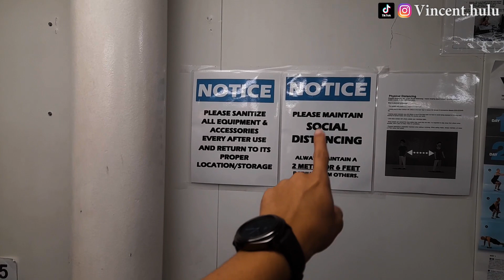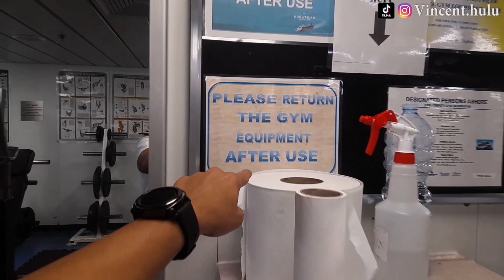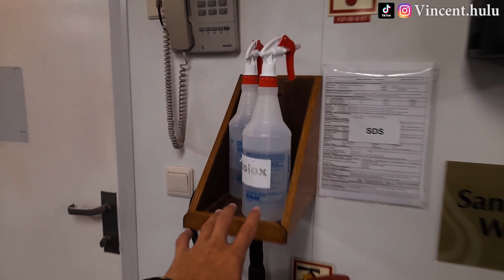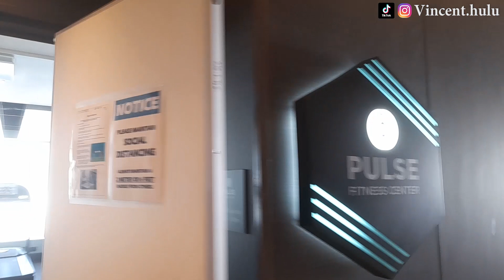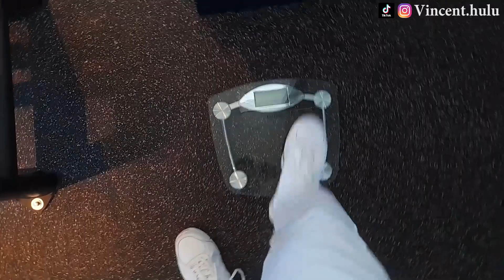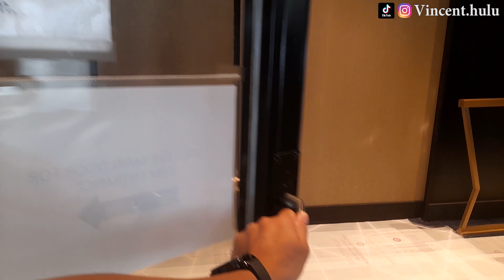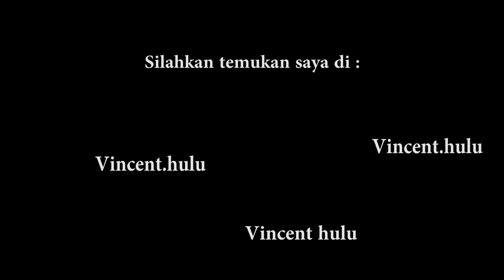Review GYM area di Kapal pesiar